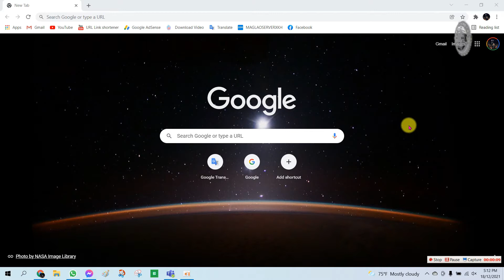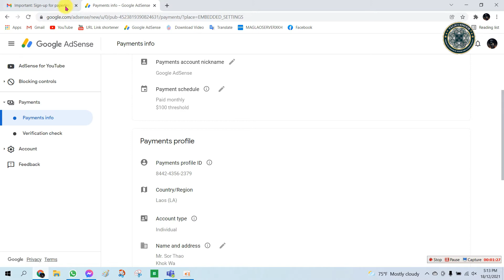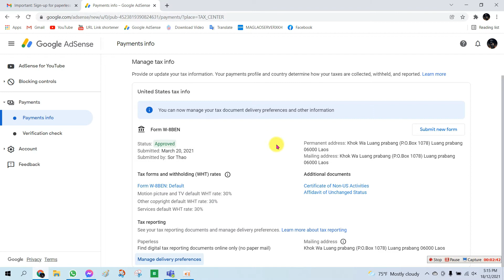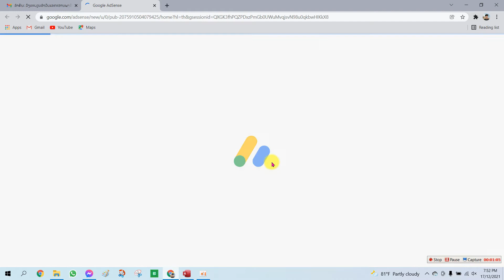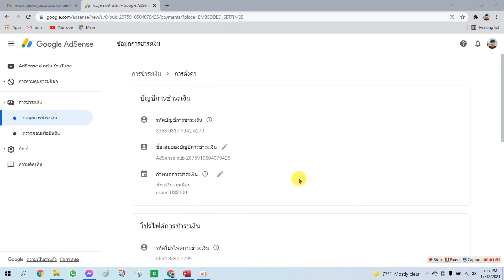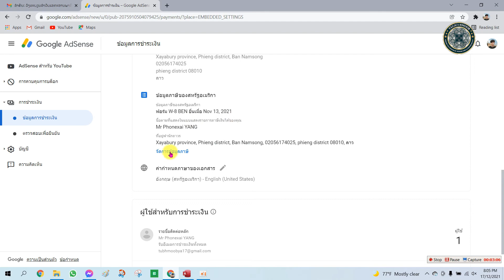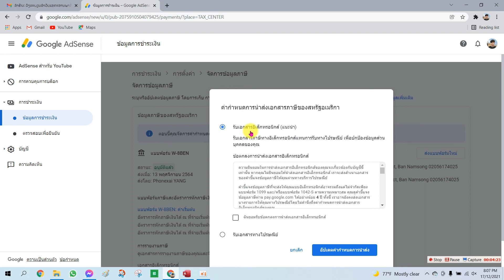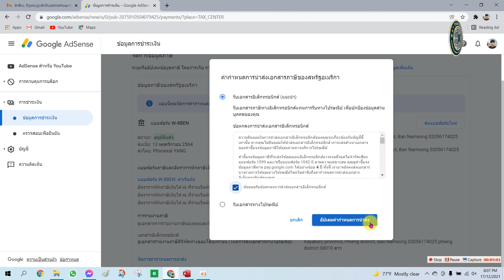Qhia kho them se hauv YouTube tsis pub dhau 31 12 2021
✍️𝐖𝐞𝐥𝐜𝐨𝐦𝐞 𝐭𝐨 “𝐓𝐱𝐮𝐣𝐜𝐢 𝐇𝐦𝐨𝐨𝐛” 𝐂𝐡𝐚𝐧𝐧𝐞𝐥
▬▬▬▬▬▬▬εஜ۩۞۩ஜз▬▬▬▬▬▬▬